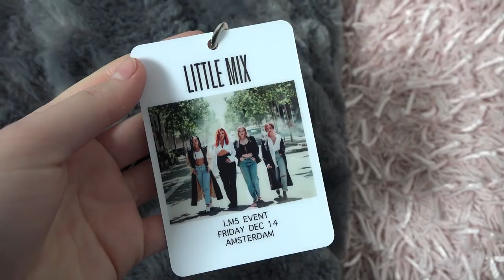Meeting the girls of Little Mix in Amsterdam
I met the Little Mix girl is Amsterdam and it was one of the best experiences of my life. I got to take a boat trip with the girls and a bunch of other fans. On this day I did not only meet one of my favourite artists. I also met some really nice mixers who I, up till this day still talk to.

About Esmee van Veenen: Hi, my name is Esmee and I'm an 18-year-old musician, makeup lover and media student from the Netherlands. My life is pretty hectic every now and then, but I try to make the best of it. I try to be as honest as I can be in my videos. I make videos about literally everything, but most of all about the journey that is my life. I would love you to join me on my journey.

If you're reading this far down, then hello, thank you for checking this description out, you are the best, I love you :)